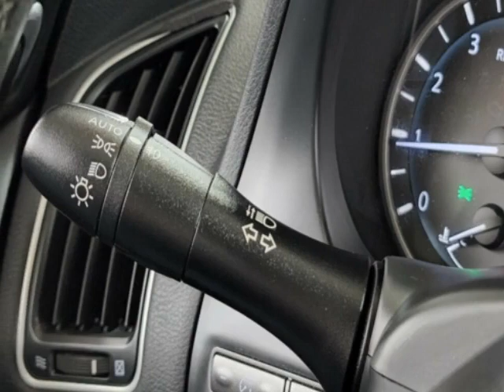2018 INFINITI Q50 2.0t PURE RWD Sedan - Jersey City, NJ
New Jersey State Auto Used Cars, Jersey City, NJ - INFINITI Q50 Leather Reverse Camera 1-Owner